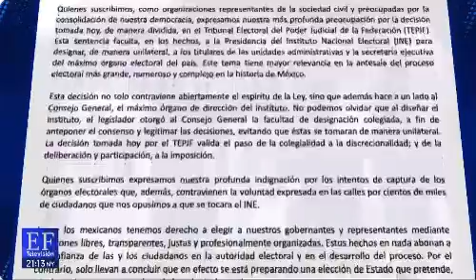Anuncian voceros de Unid@s movilización para el 18 de Febrero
Organizaciones de la sociedad civil temen una elección de Estado